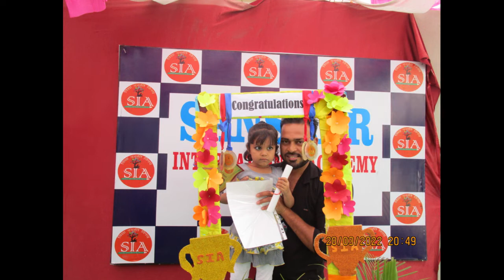Sanskar International Academy